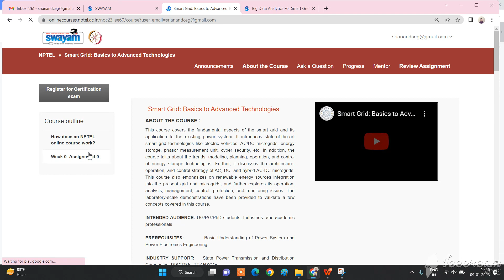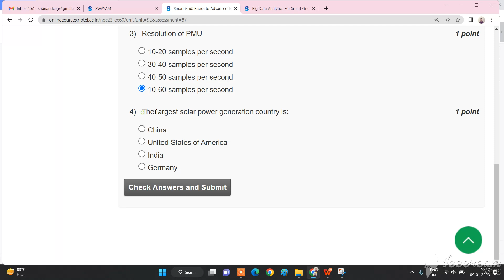💥WEEK 0💥 🔥100%🔥 💥SMART GRID: BASICS TO ADVANCED TECHNOLOGIES ASSIGNMENT SOLUTION💥 🔥100%🔥